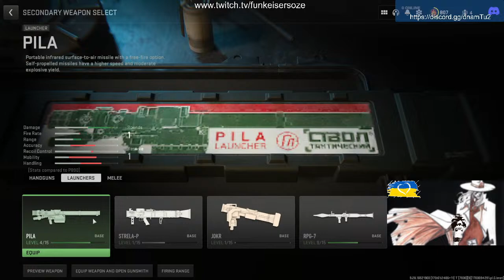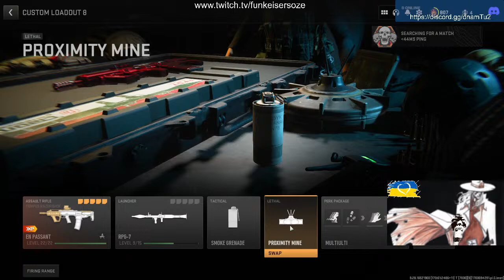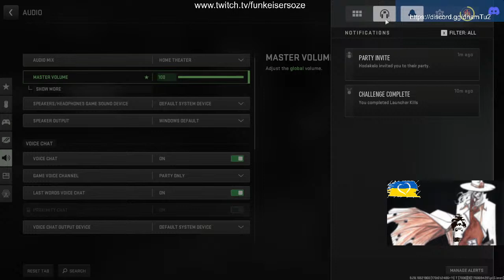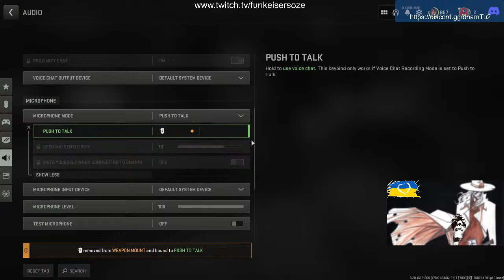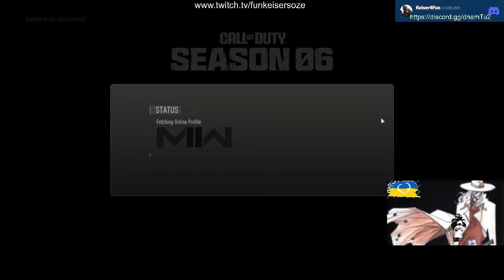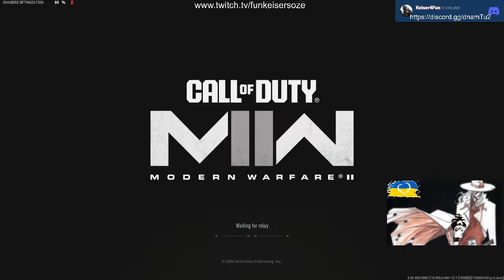Game w/ Keiser